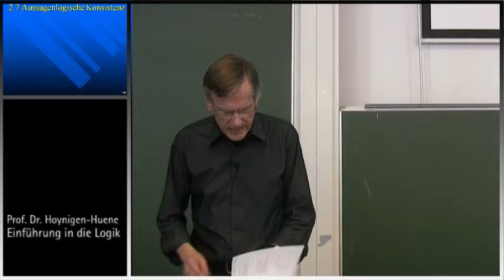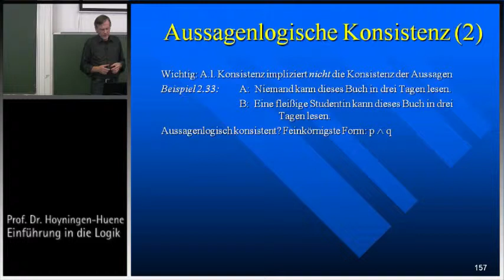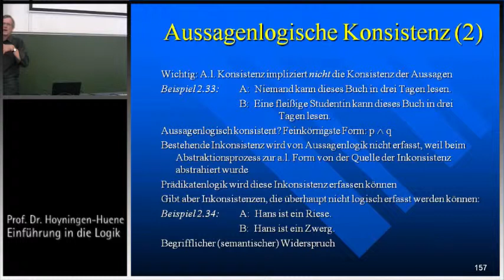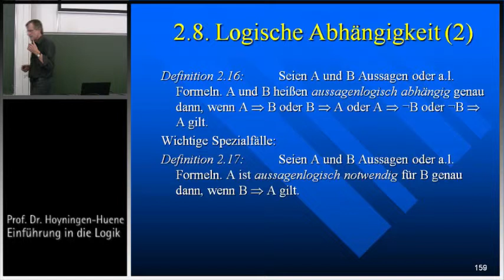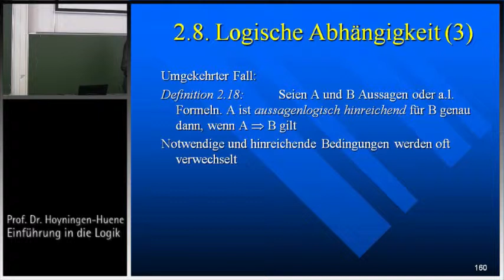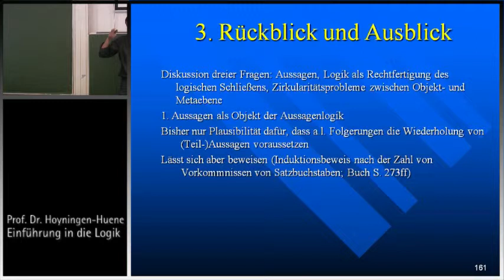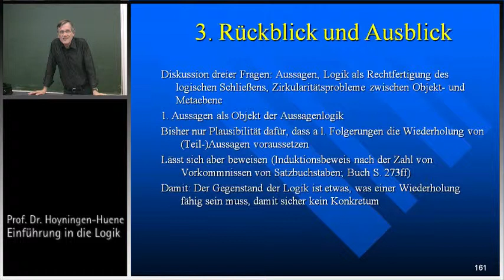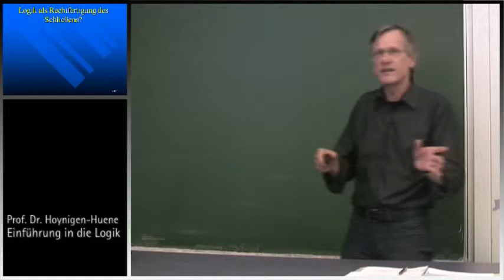Einführung in die Logik, 9. Vorl., Teil I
Prof. Dr. Paul Hoyningen-Huene, Leibniz Universität Hannover, SS 2012, 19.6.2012